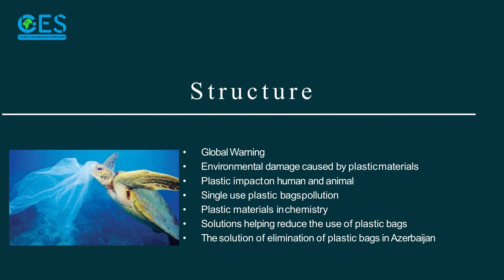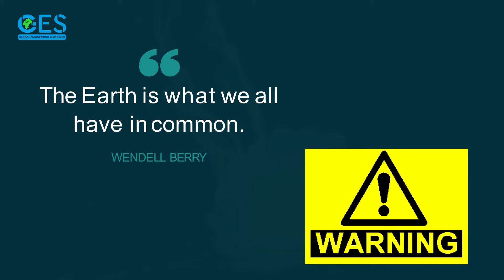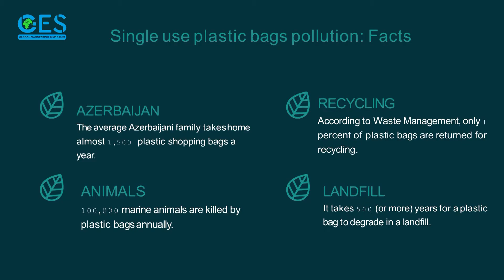Mr. Anvar Mammadli : The 2nd Global Engineering Symposium 13.03.2020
Founder of Horizon Education Agency
Chair of Global Engineering Symposium
Currently pursuing a Msc. degree at Sustainable Mining and Remediation
Management in TU Bergakademie Freiberg, Germany
Former researcher at Central Mining Institute,
 Global message :Global warning due to the plastic bags  crisis and solutions  in Azerbaijan

The 2nd Global Engineering Symposium organized by Horizon Education Agency and VASW e.V., and supported by Azerbaijan Diaspora Supported Fund and TU Bergakademie Freiberg was held in Baku, Azerbaijan on March 13, 2020.